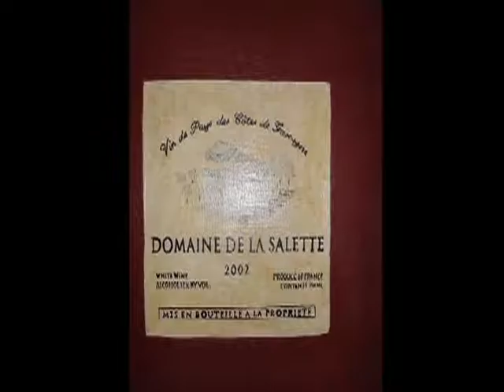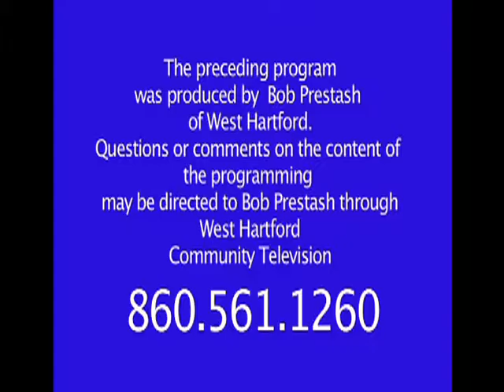Two Guys and a Lotta Wine: "To Pop or Not to Pop!" (December 2016)